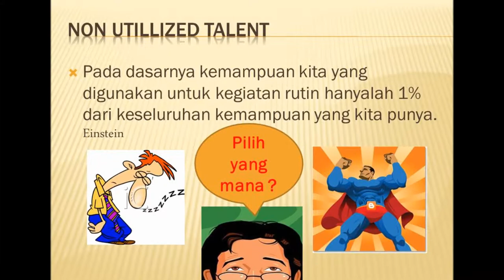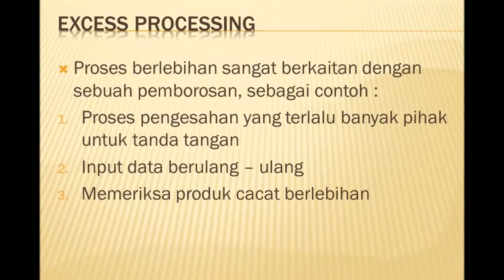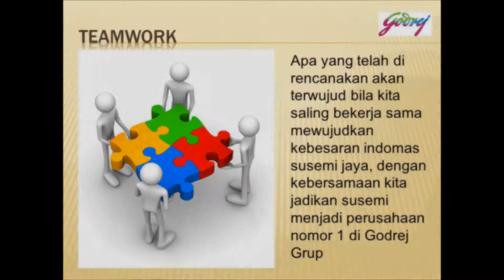8 Waste in factories and solutions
Sebelum kita membahas tips dan trik, mari kita lihat dahulu mengenai produktivitas. Apa itu produktivitas? apa saja hambatan dalam produktivitas? Yuk kita mulai dari Apa itu produktivitas, produktivitas adalah adanya perbandingan antara aktual berbanding dengan standar aktual yang telah ditetapkan. Apa saja hambatan dalam produktivitas? Biasanya kita juga mengenal pemborosan, ada 8 pemborosan yang sering kita singkat dengan DOWNTIME, apa itu DOWN TIME?

Defect
Over Production
Waiting
Non Utilized Talent
Transportation
Inventory
Motion
Excess Processing

Dari 8 pemborosan yang ada, manakah yang sering terjadi di area kerja kita? Rencana apa saja yang akan kita lakukan untuk mengurangi, menghilangkan dan mencegah terjadi pemborosan tersebut?

Salam SuksesBerkah

Aditya Nugraha